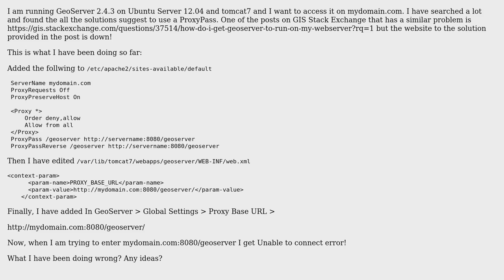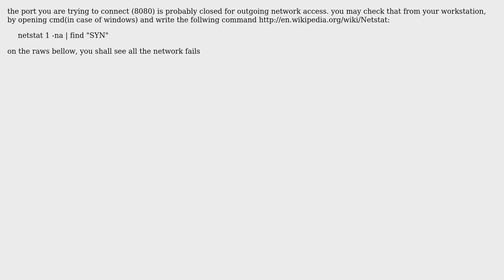GIS: Accessing GeoServer on my own domain (2 Solutions!!)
GIS: Accessing GeoServer on my own domain

With thanks & praise to God, and with thanks to the many people who have made this project possible! | Content (except music & images) licensed under CC BY-SA | Music | Images & others | With thanks to user simogeo user GIS_DBA user Barak Schoster and the Stack Exchange Network Trademarks are property of their respective owners. You are responsible for your own actions.